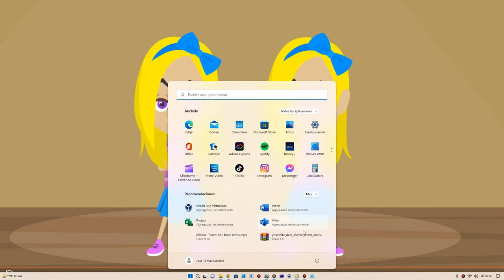Me And Two Lilys Sings Hot Food Remix